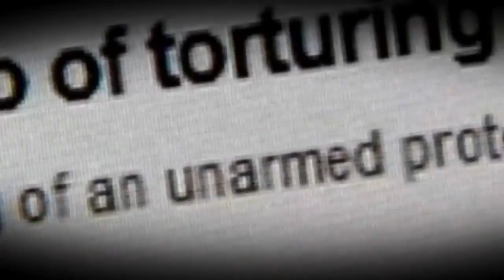Amvid of Israeli airstrike on Gaza